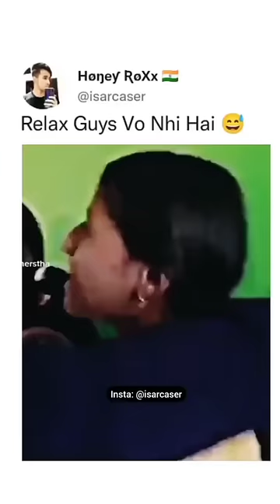guys vo nahi ha